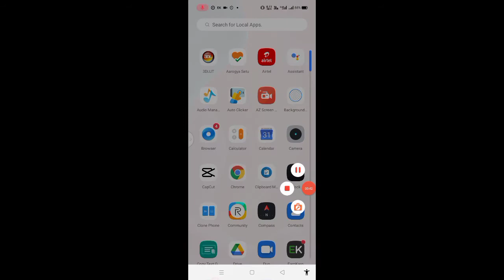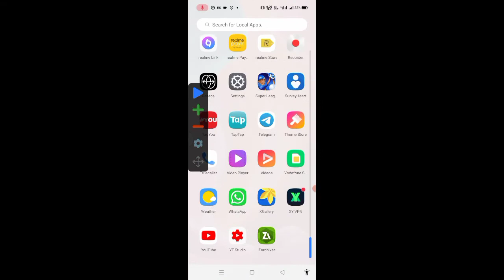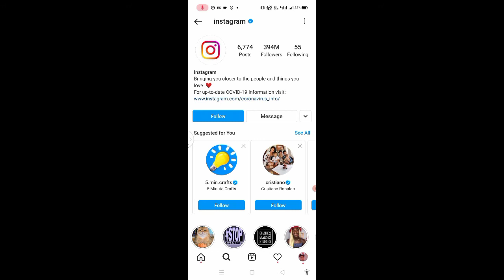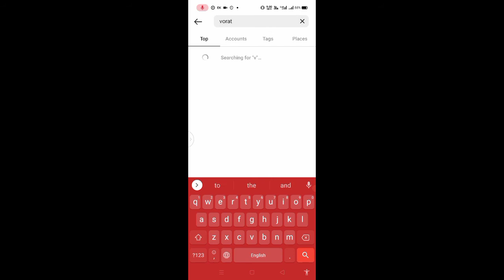Untitled 49 720p